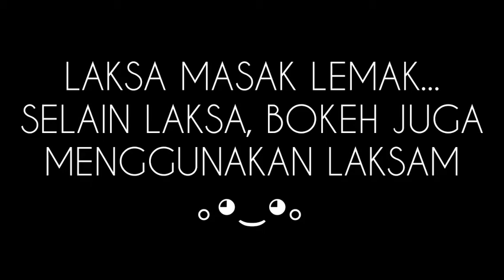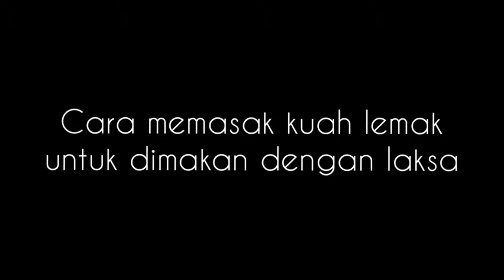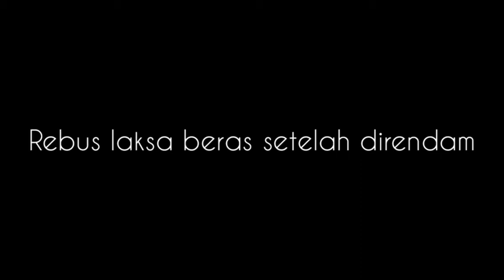Laksa masak lemak htc167